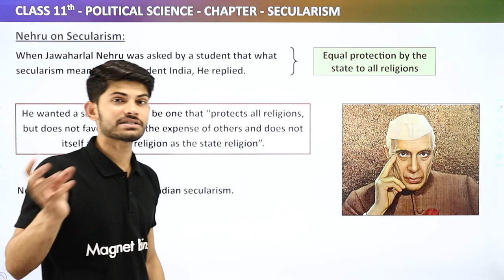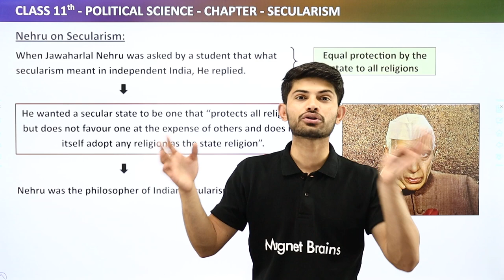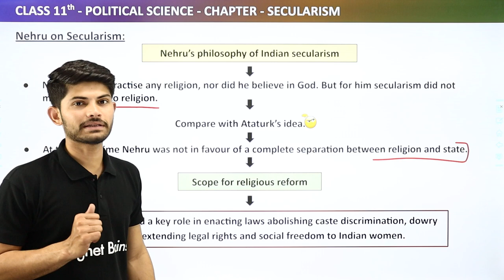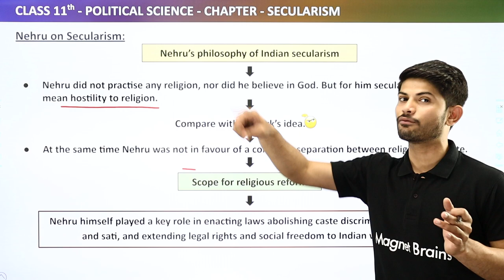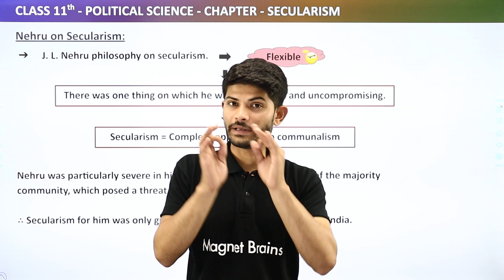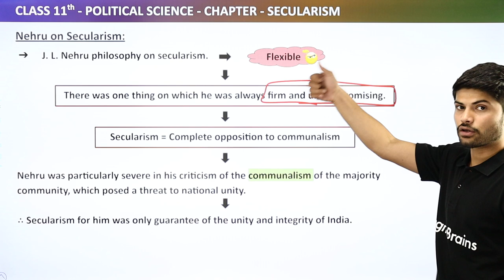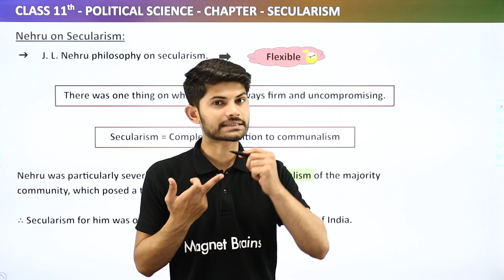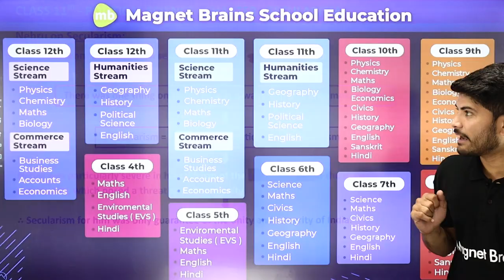Nehru on Secularism - Secularism | Class 11 Political Science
Class: 11th
Subject: Political Science
Chapter: Secularism
Topic Name: Nehru on Secularism (8.7)